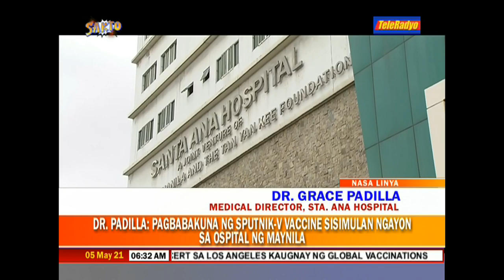165 Manila health workers vaccinated with Sputnik V in rollout | TeleRadyo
The medical frontliners were from local and national government hospitals, according to Dr. Grace Padilla, medical director at Sta. Ana Hospital in Manila.